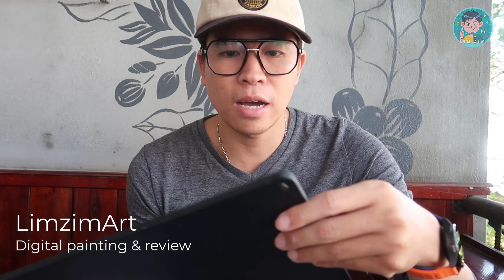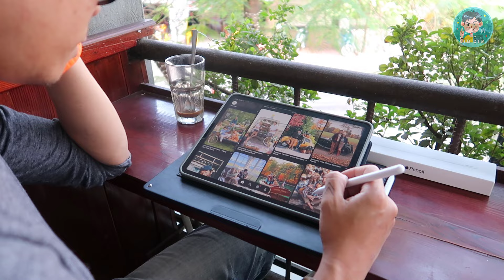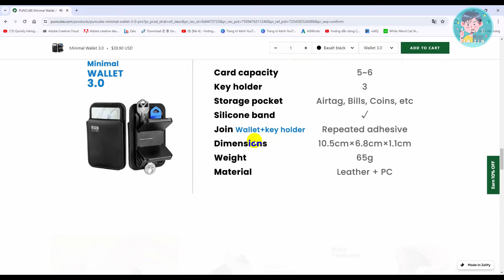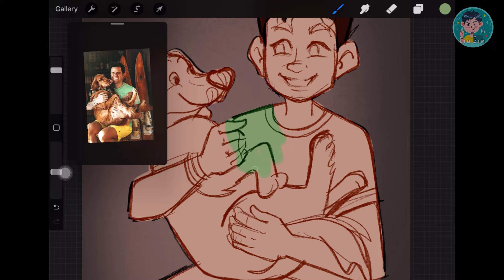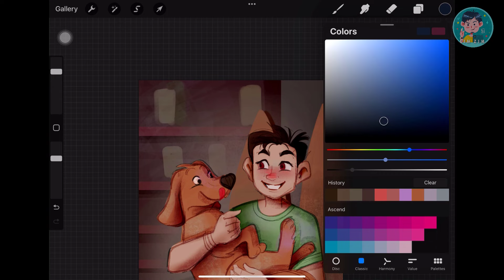☑️【PUNCUBE STAND 3in1】Tiện dụng cho cả Ipad và Laptop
Nếu phải di chuyển nhiều khi vẽ trên Laptop và Ipad thì chắc chắn bạn nên mua cho mình một chiếc giá đỡ phù hợp.

Trong video này Limzim sẽ giới thiệu tới bạn một chiếc chân đỡ rất gọn gàng mà có thể dùng cho cả Ipad và Laptop.

Link mua hàng kèm khuyến mãi độc quyền 15% từ LimzimArt

♦️➡️Fanpage chính thức của Limzim Art - Xem nhiều hơn bài vẽ của mình ở đây và đăng ký học trực tiếp cùng Limzim khóa minh họa